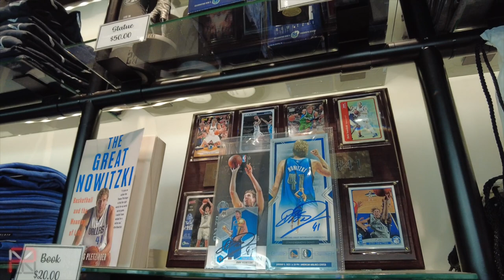Suds With Luds – Being a Playmaker – Ep. 36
Join Luds, Kevin Mench, and John Rhadigan live from Dirk Nowitzki's new restaurant at DFW airport, part of the Playmakers Group. Special guests Nancy Lieberman and Eddie Najera add star power to the conversation as they delve into a wide range of topics.

From Dirk's achievements to the growth of women's sports and the potential NBA expansion into Mexico, the discussion is rich with insights. The physical toll of being an athlete, the importance of coaching and ownership, and personal stories from the guests highlight the competitive spirit and resilience in sports.

Tune in for a dose of motivation, reflections on breaking barriers, and the impactful role of charity work. It's a dynamic mix of basketball, hospitality, and heartfelt conversations!